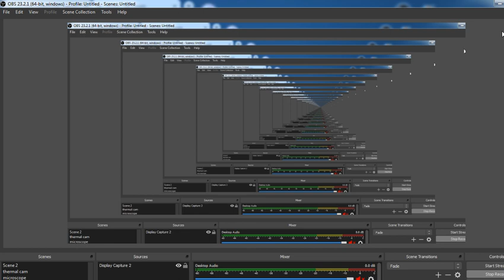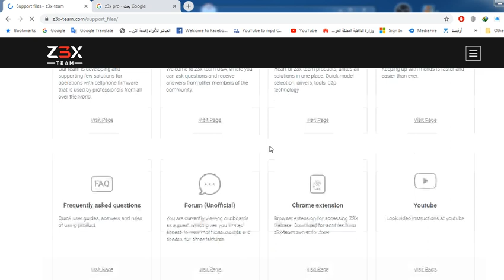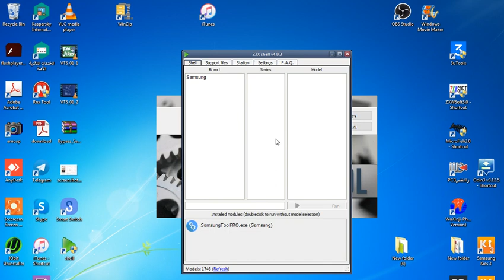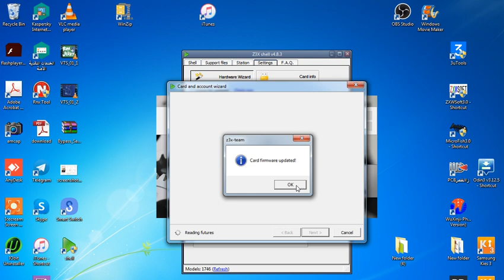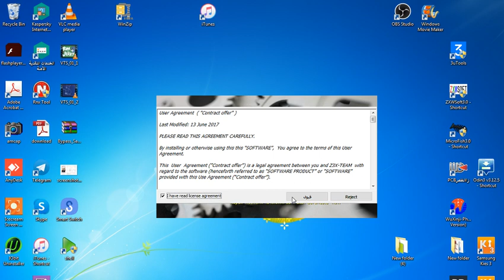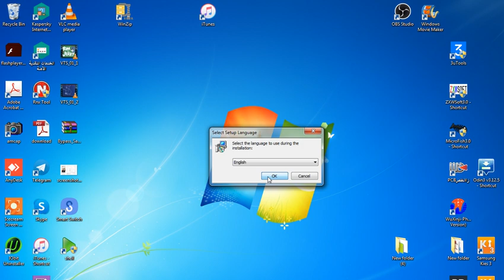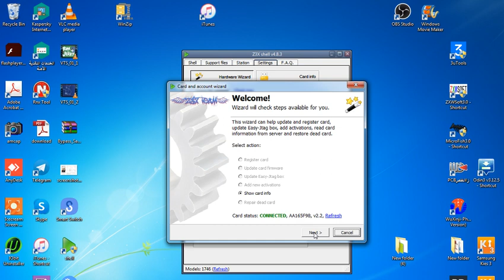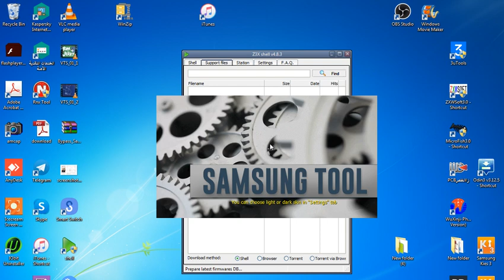Z3X box pro how To Install and activation تنزيل وتفعيل بوكس ال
رابط الموقع
طبعا سيقوم البوكس بالتحديث لاخر اصدار